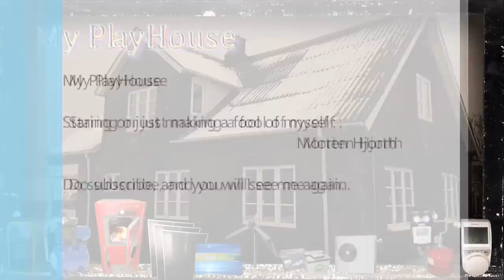Upgrading dead Black and Decker Screwdriver to Li-ion - 282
This Black and Decker Screwdriver, has been dead for yars, but i have kept it,, and just happen to see that it was 3,6volt,,just like all the Li-ion 18650 cells,,so i fix it with two "new" used cells.

Link to Black & Decker3.6-Volt Ni-Cad Screwdriver - They do not seem to sell this anymore.
Link to Black & Decker 3.6-Volt Li-ion Screwdriver